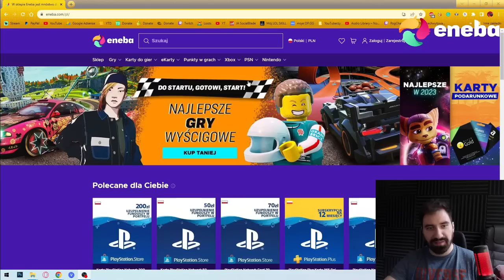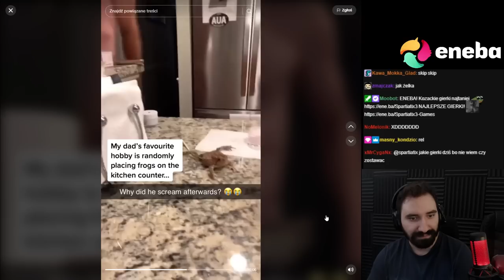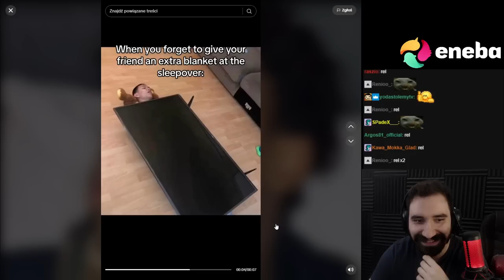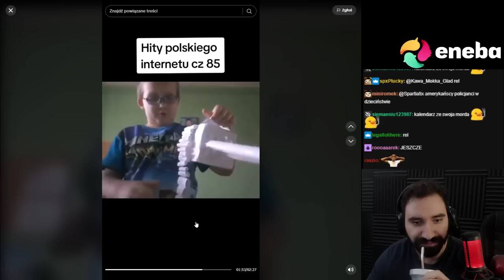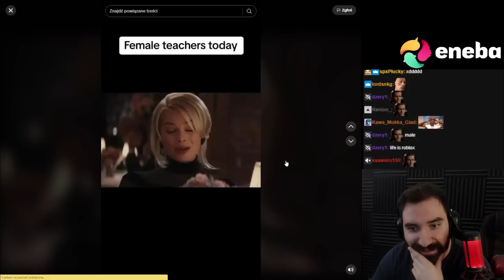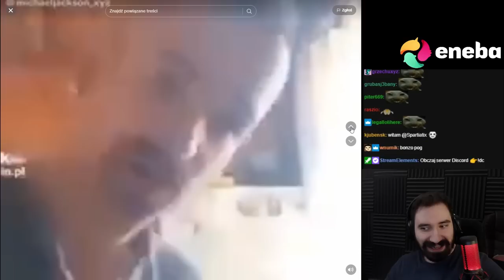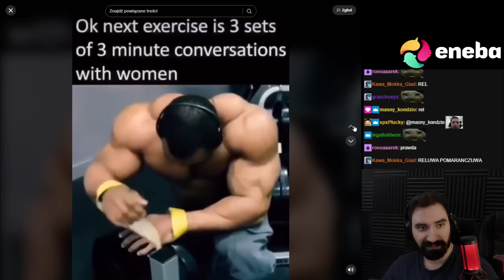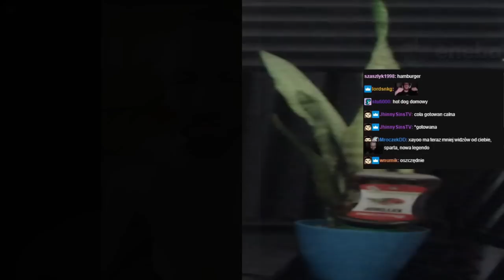TIKTOKI KTÓRE NAKARMIĄ TWOJĄ DUSZĘ ŚMIECHEM 🙉